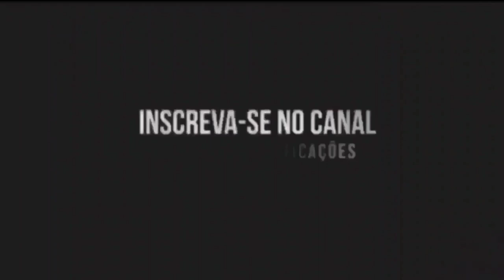primeira limpa da plantação...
atualizando o estado da minha plantação no sítio, e fazendo a primeira limpa.